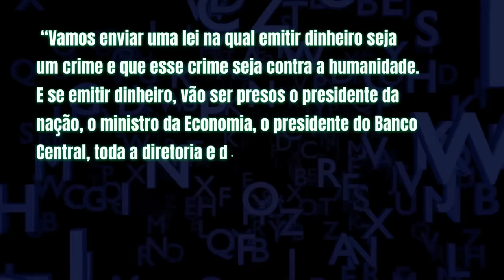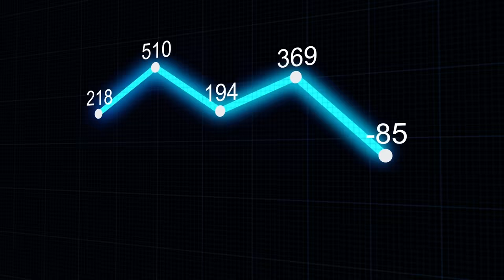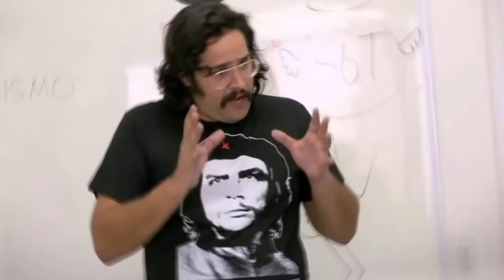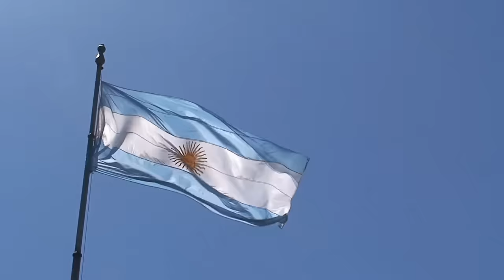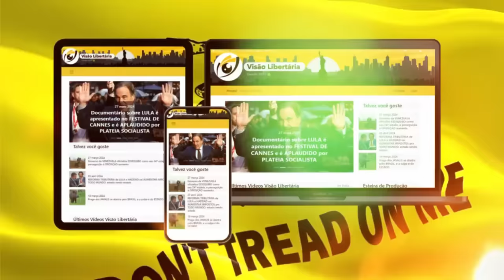JAVIER MILEI quer transformar IMPRESSÃO DE DINHEIRO em CRIME CONTRA A HUMANIDADE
Ajude o canal:

16vmNcrA4Mvf7CaRLirAmpnjz1ZH3bWNkQ (Bitcoin)